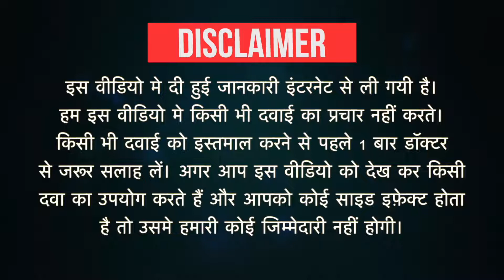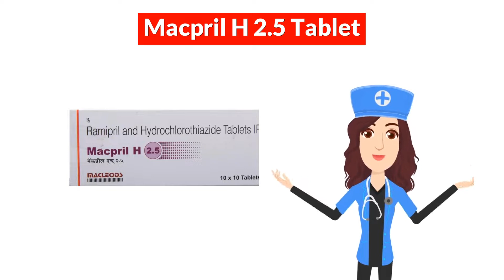Macpril H 2.5 Tablet Uses in Hindi | Side Effects | Dose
Macpril H 2.5 Tablet Uses in Hindi | Side Effects | Dosage